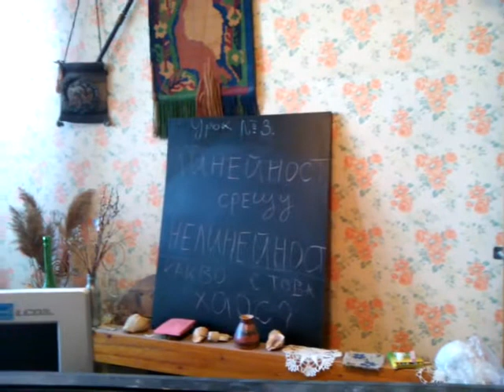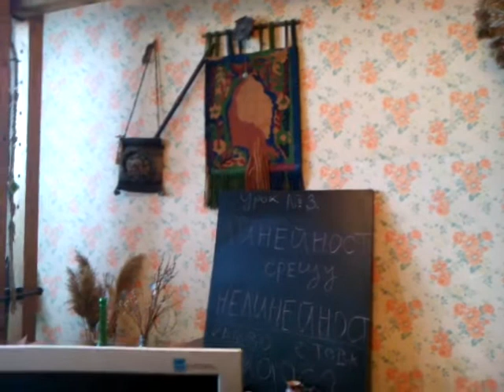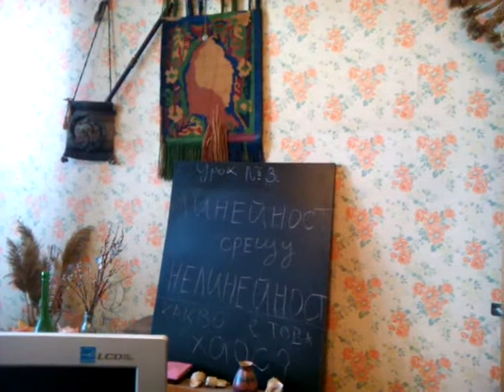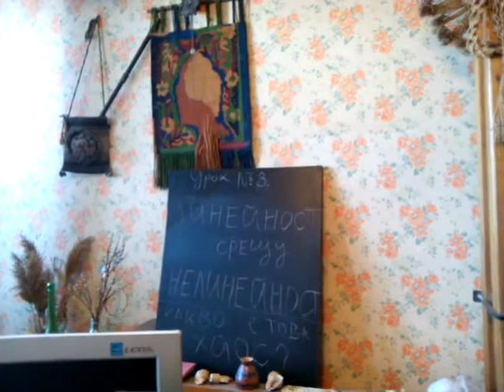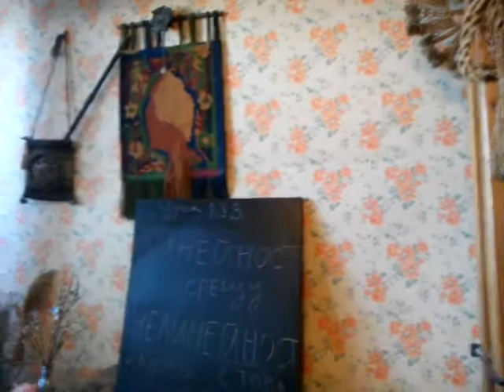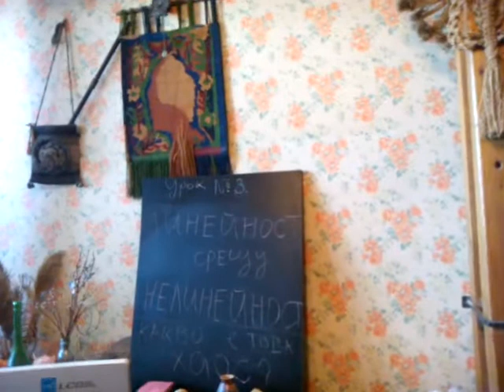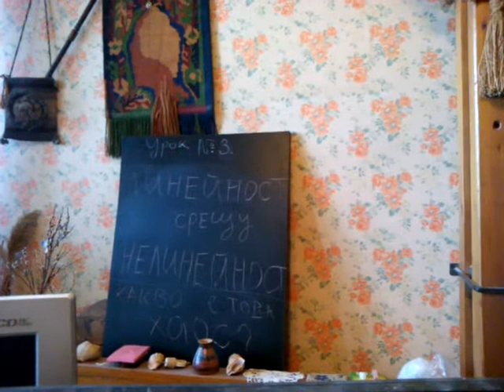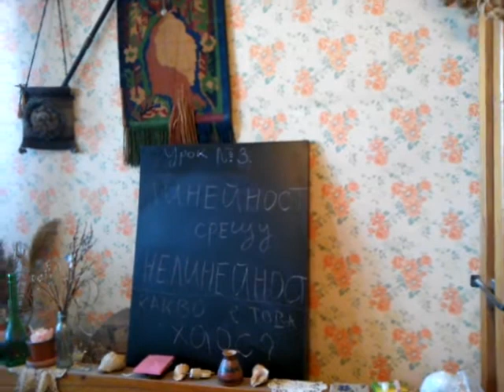ФОРЕКС за бедните или как да ядосаме змията. УРОК №3. ЛИНЕЙНОСТ И НЕЛИНЕЙНОСТ.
Тази серия от лекции е предназначена за бедните или за относително бедните. На тези, които не се възприемат за бедни или за относително бедни тя ще им изглежда доста скучна и безинтересна.
  В тази серия обясняваме разликите между линейност и нелинейност.
За дарения, които ще помогнат да направим този ютюб канал още по-добър, ето линк към моята пейпал сметка.